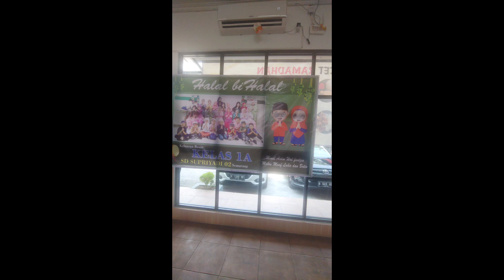MC Halal Bihalal By Rany Novia MC♥Meet Up Class♥1A SD Supriyadi 02 Semarang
💝Rany Novia MC♥
CERTIFIED PUBLIC SPEAKER, Experienced since 2004
Jasa MC, Moderator, Muse Semarang dan sekitarnya
Full English MC, Bilingual MC.